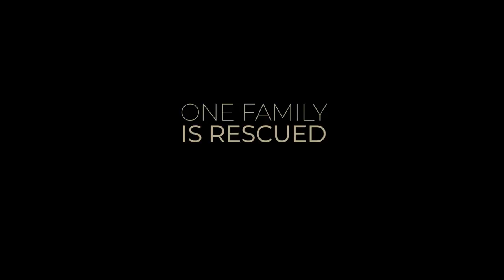New Beginning Trailer, a Brand-New AiG Short Film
Our hard-working and very talented A/V and media crews are very excited to give you a sneak peek of our brand-new short film, New Beginning. This touching film looks at the Noah’s flood account from an unusual angle: the perspective of Shem’s wife.

This short film follows the wife of one of Noah’s sons (she is never named in Scripture) as she writes down her memories of the pre-flood world, the ark voyage, and the new world after the flood for her children. I believe you’ll find this film brings the flood account to life in a new way and makes you think about it differently than you have before.

As part of our introduction of New Beginning, we’re offering churches and individuals a free digital download of our flood lessons from Answers Bible Curriculum, our Sunday school curriculum for all ages. We hope this video encourages viewers to want to learn more about the account of God’s judgment, mercy, and salvation found in the early chapters of Genesis.

One way you can do that is through these in-depth ABC lessons.